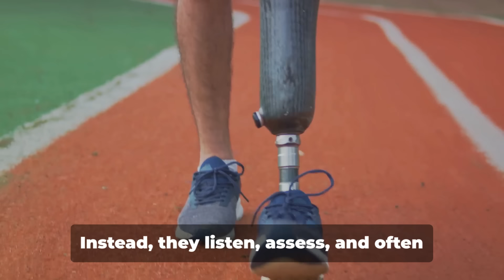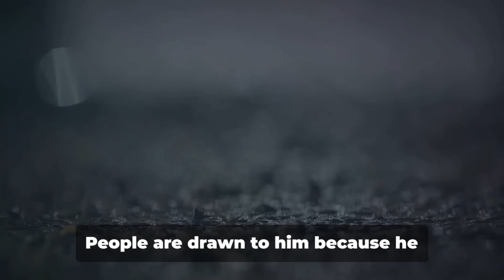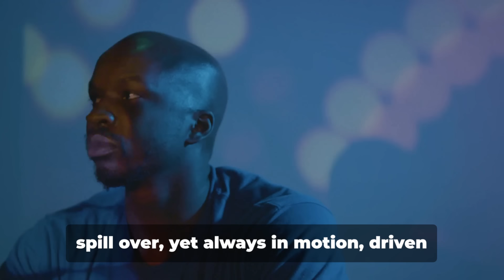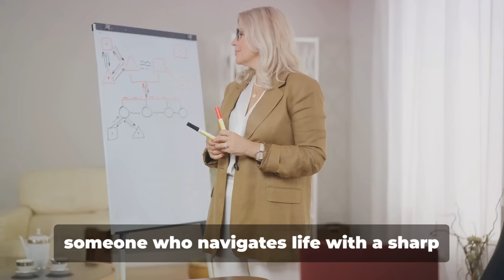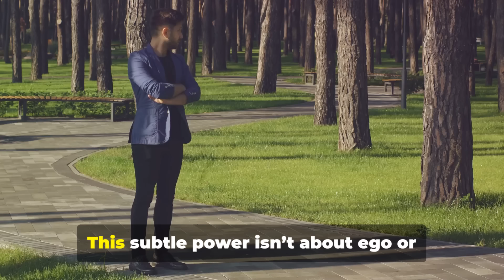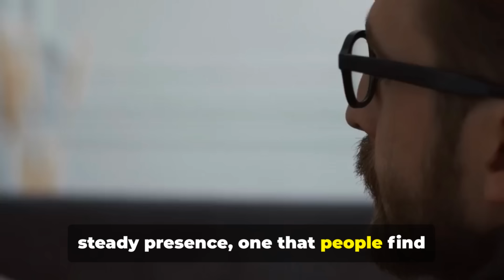10 Different Types Of Sigma Males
10 Different Types Of Sigma Males

In today’s video, we’re breaking down 10 unique types of Sigma Males! While Sigma Males are known for their independence, self-reliance, and quiet confidence, there are many different styles and approaches within the Sigma personality. From the intellectual thinker to the fearless adventurer, every type has its own strengths, challenges, and unique path. Let’s dive in and discover where you or someone you know might fit!

🔍 What You’ll Learn:

 • Who Are Sigma Males? An introduction to the Sigma personality and what sets it apart from traditional Alpha and Beta archetypes.

 • 10 Types of Sigma Males: We’ll explore each type, discussing their unique qualities, strengths, and common traits:
 : Driven by curiosity and a love for knowledge, this Sigma type prefers the world of ideas over social interaction.

 : This Sigma Male is constantly seeking new experiences and challenges, thriving in exploration and personal growth.

 : Though they avoid the spotlight, these Sigma Males naturally inspire and lead by example.

 : Known for their unique self-expression, these Sigma Males often work outside conventional boundaries, especially in artistic fields.

 : This Sigma focuses on creating their own path in business, often using unconventional methods to succeed.

: Analytical and calculated, this Sigma Male is always three steps ahead, excelling in planning and problem-solving.

 : Preferring simplicity and minimalism, these Sigma Males find strength in living with less and focusing on what matters.

 : This Sigma Male is on a journey of inner growth, often exploring philosophy, meditation, and self-awareness.

 : Quietly protective of loved ones, this Sigma type keeps a close circle and is fiercely loyal to those they care about.
 : Always pushing boundaries, this Sigma Male enjoys experimenting with new ideas and challenging conventional wisdom.

 • Which Type Are You? Reflect on the traits and styles to see if you identify with one or a combination of these Sigma Male types.

💬 Join the Conversation:
Do you identify with one of these types, or do you know someone who does?

Let’s dive into the world of Sigma Males and learn together!